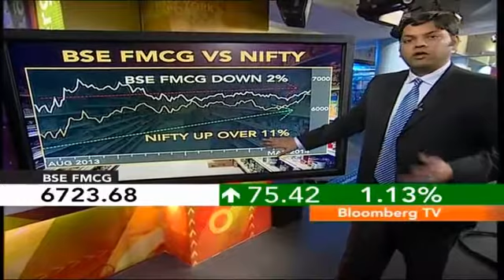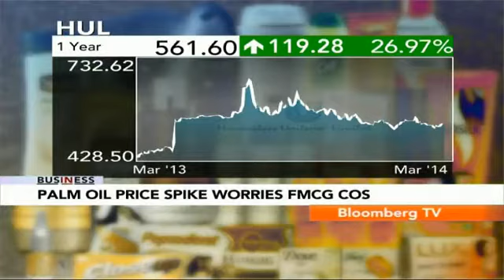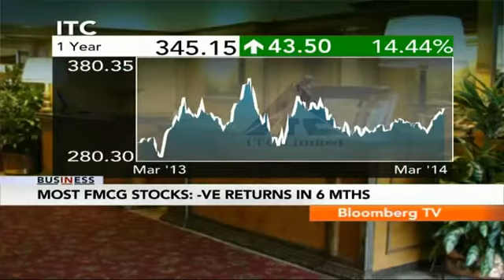In Business- Most FMCG Stocks Post -Ve Returns In 6 Mths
Consumer stocks are in focus after recent weakness. While the markets have been rallying, FMCG is the only sectoral index to post negative returns in the last 6 months.

Shail Damania sharesa detailed report on how have the FMCG stocks performed. Also, Anupriya Nair speaks to Sagarika Mukherjee, FMCG Analyst, SBI-Cap Securities, to learn her outlook on the sector.